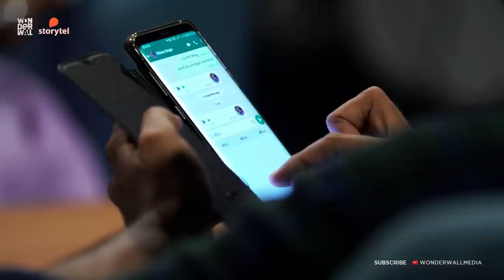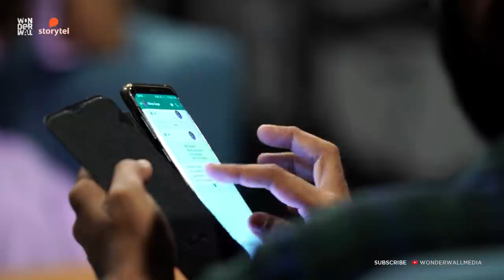Storytel | Stories Untold | Sithara Krishnakumar | BK Harinarayanan | EXTENDED @Wonderwall Media ​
Video credits:
Executive Producers: Sumesh Lal, Sujith Unnithan
Director: Vinu Janardanan
Artist liaison: Lakshmi Venugopal
Associate Director: Shivakamy Shyamaprasad
Camera: Mahesh SR, Aneesh Chandran
Edit: Sudheesh MS
Camera asst: Akhil Sundaram
Studio Design: Pavi Sankar
Title Music: Deepu Sasidharan
Title Graphics: Arun Kailas
Sithara's Wardrobe: Pupa Clothing
Makeup: Rajisha (Shreshta)
Styled by Niranjana